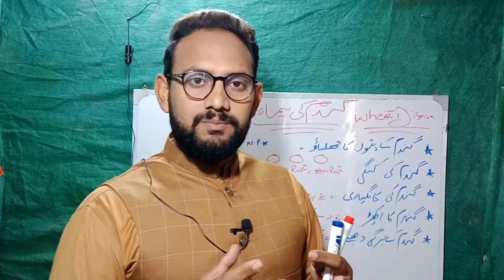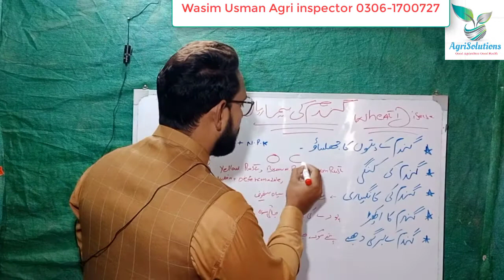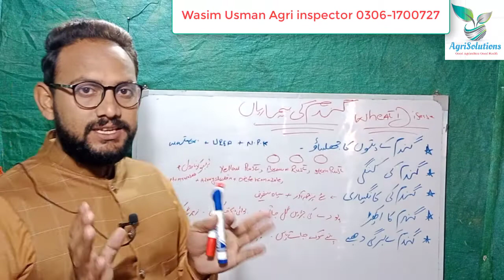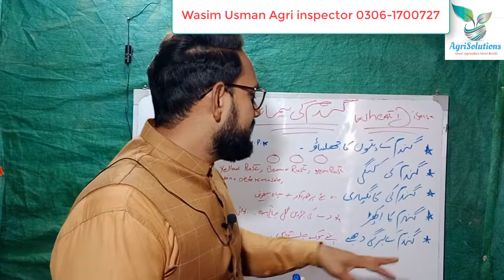Wheat Crop Diseases & Their Management |گندم کی بیماریاں اور ان کا تدارک| Wheat Yellowing & rotting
In this video we have discussed the most common disease of Wheat such as  wheat rust, red rotting or what yellowing etc .
Here you can learn how to control such most common disease of Wheat via chemical method.
“Khangi” is the most common disease Of wheat. It reduced the crop production. We can manage it at early stage in severe cases it can  destroy the whole crop .If you have any question put it in comment sect Thank you